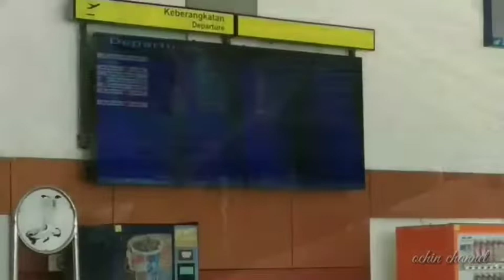Situasi terkini Bandara internasional Hasanuddin |Makassar New Normal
Situasi Bandara internasional Hasanuddin setelah di berlakukannya New normal .